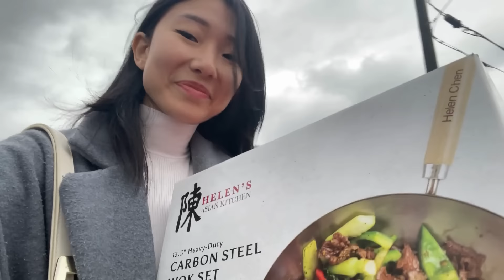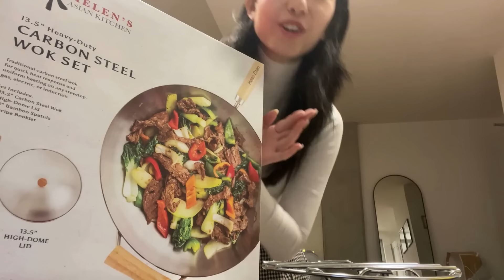living alone diaries | what I eat, Cantonese steamed fish (薑葱蒸魚), self love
Sharing what I do on the weekends, from grocery shopping and cooking Cantonese dishes to embracing cultural advocacy, slowing down with the seasons changing and prioritizing self care. Hope you find a bit of calm in this vlog and enjoy x

Comment a 💓 if you're reading this!!

00:00 intro
00:19 morning coffee
00:38 breakfast
03:05 errands - buying a wok
04:35 groceries
05:58 cutting ginger, scallions
07:28 steaming the fish
08:06 pouring oil on the fish
08:15 trying the fish + chatting about life + adulting

ABOUT ME //
I'm Connie: I'm passionate about cultural advocacy and prioritizing mental health, wellness, and growth — I share my experiences navigating my 20s in hopes of inspiring some of you to live your best life.